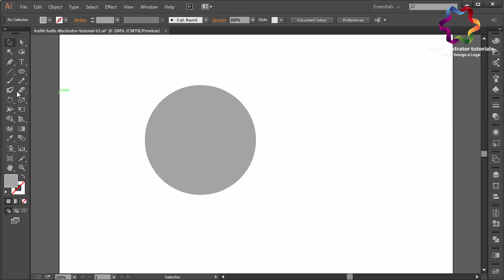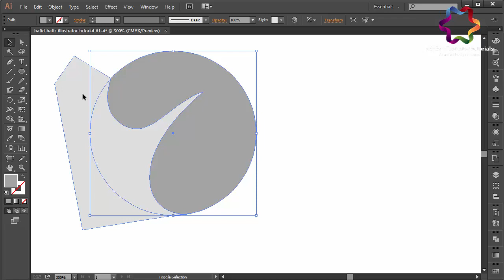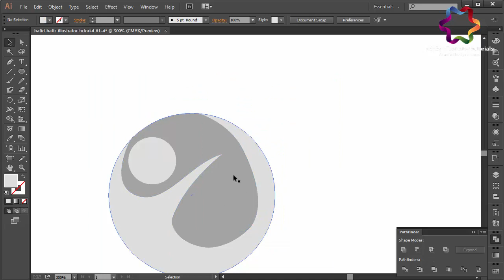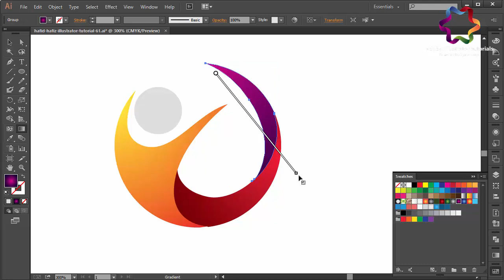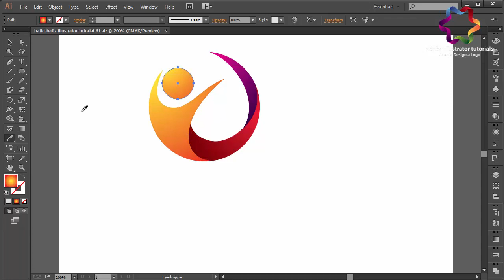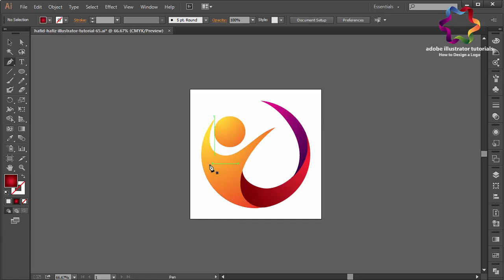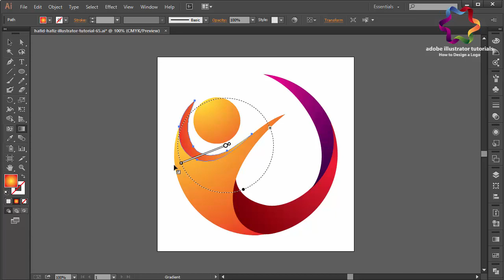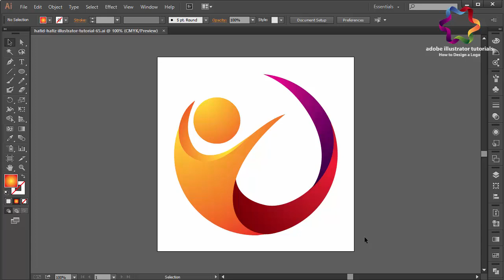how to make people graphic design use circle concept in adobe illustrator cc